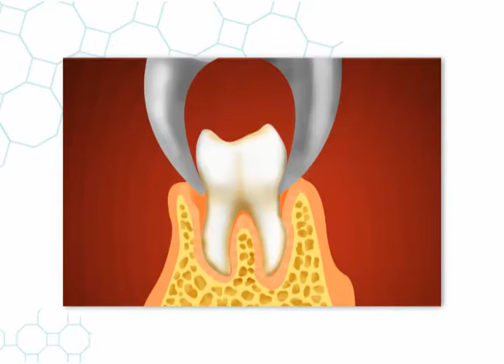¿Qué son las extracciones dentales?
Conozca cuando es necesario realizarse una extracción de la pieza dental.